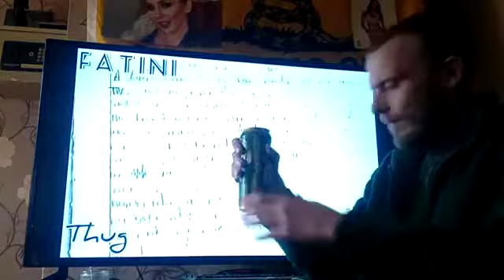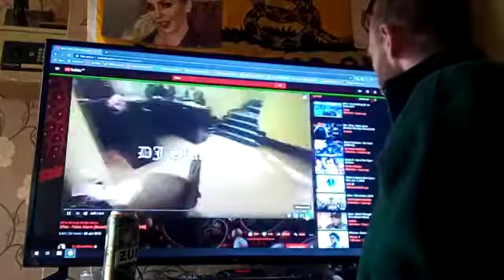cheers seaside mark